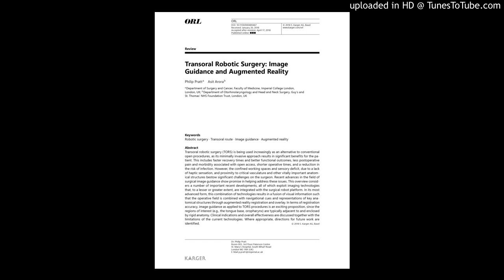Transoral robotic surgery (TORS)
Transoral Robotic Surgery: Image Guidance and Augmented Reality
via O.R.L. Journal for oto-rhino-laryngology and its borderlands
Transoral robotic surgery (TORS) is being used increasingly as an alternative to conventional open procedures, as its minimally invasive approach results in significant benefits for the patient. This includes faster recovery times and better functional outcomes, less postoperative pain and morbidity associated with open access, shorter operative times, and a reduction in the risk of infection. However, the confined working spaces and sensory deficit, due to a lack of haptic sensation, and proximity to critical vasculature and other vitally important anatomical structures bestow significant challenges on the surgeon. Recent advances in the field of surgical image guidance show promise in helping address these issues. This overview considers a number of important recent developments, all of which exploit imaging technologies that, to a lesser or greater extent, are integrated with the surgical robot platform. In its most advanced form, this combination of technologies results in a fusion of visual information such that the operative field is combined with navigational cues and representations of key anatomical structures through augmented reality registration and overlay. In terms of registration accuracy, image guidance as applied to TORS procedures is an exciting proposition, since the regions of interest (e.g., the tongue base, oropharynx) are typically adjacent to and enclosed by rigid anatomy. Clinical indications and overall effectiveness are discussed together with the limitations of the current technologies. Where appropriate, directions for future work are identified.
ORL
Add tags (Currently: ORL, Medicine by Alexandros G. Sfakianakis)